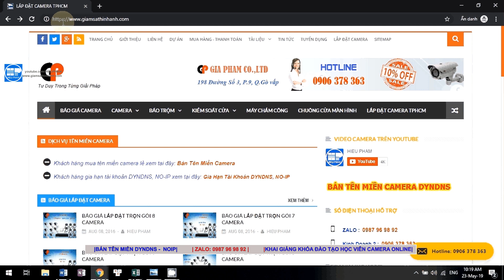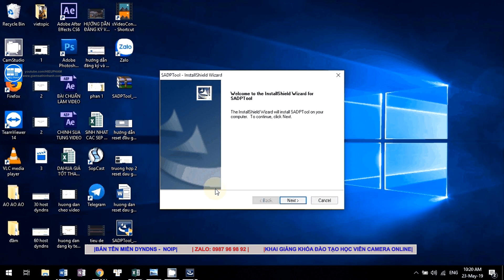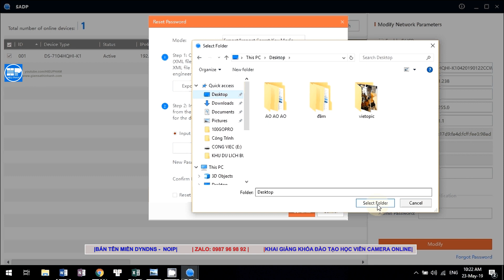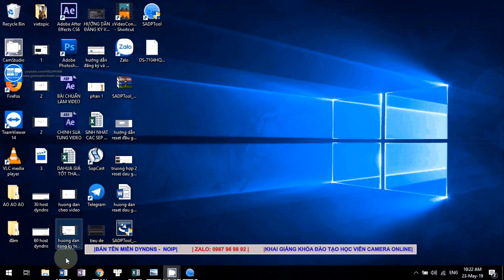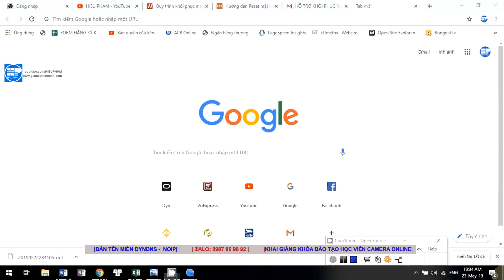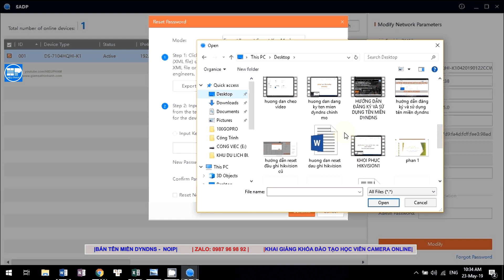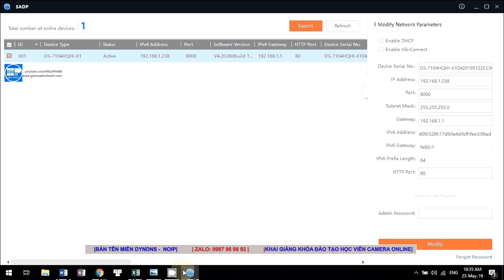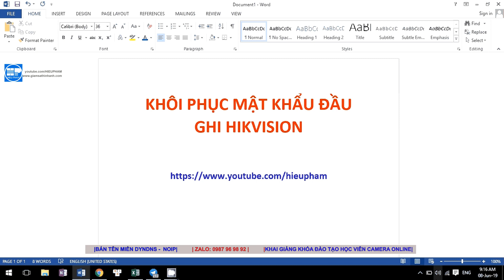HƯỚNG DẪN KHÔI PHỤC MẬT KHẨU ĐẦU GHI HIKVISION | HIEU PHAM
hướng dẫn reset password đầu ghi camera hikvision, hướng dẫn khôi phục mật khẩu đầu ghi camera hãng hikvision đưa về mật khẩu mặc định khi các bạn quên mật khẩu camera hikvision.

0:00 Giới thiệu chủ đề khôi phục mật khẩu camera hikvision
00:27 tải phần mềm reset password đầu ghi hikvision
01:18 cài đặt phần mềm reset password camera hikvision sadp tool
02:10 mở phần mềm reset password camera hikvision sadp tool
02:58 khôi phục mật khẩu đầu ghi hikvision phiên bản mới
04:00 gửi file đầu ghi hikvision tới email hỗ trợ hikvision
05:45 import file reset đầu ghi hikvision
06:25 nhập mật khẩu mới cho camera hikvision
07:31 khôi phục mật khẩu đầu ghi hikvision phiên bản cũ

🔥 THAM GIA CỘNG ĐỒNG CÙNG HIỆU PHẠM NHÉ
1. Nhóm tự học cài đặt camera
2. Fanpage tự học cài đặt camera

♥️  Hoặc chuyển khoản:
Ngân Hàng Vietcombank
Chủ tài khoản: Phạm Quang Hiệu
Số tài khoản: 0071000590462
Chi Nhánh TPHCM